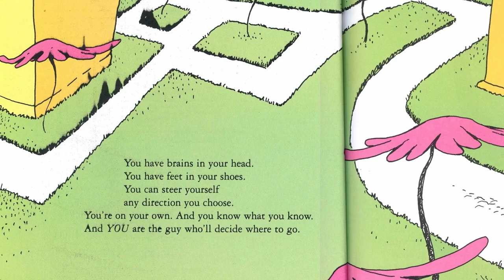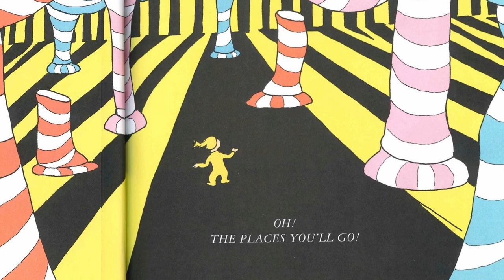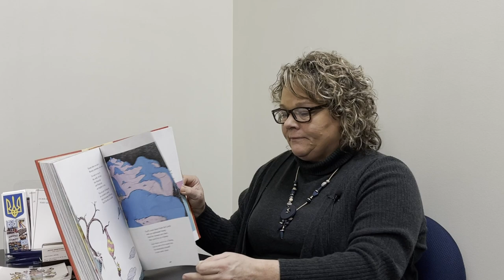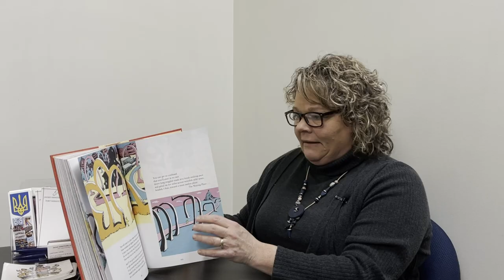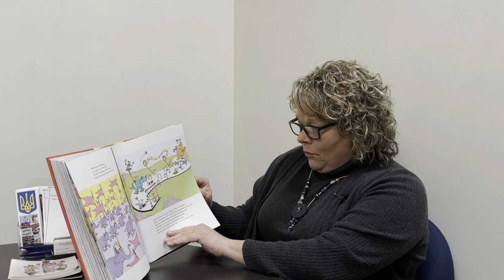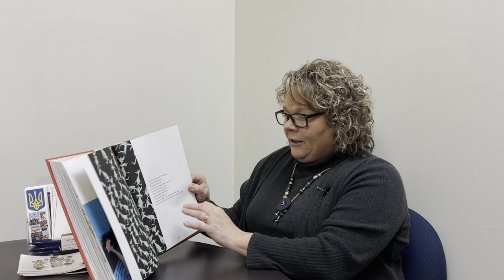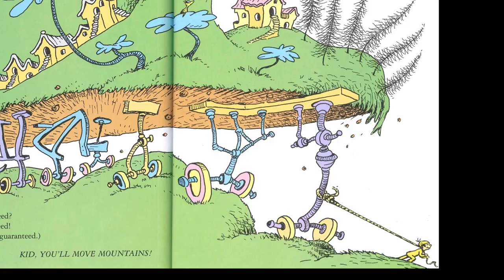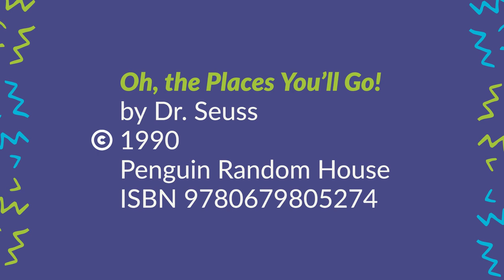Virtual Storytime Series- "Oh, the Places You'll Go!" with MLA Jackie Armstrong- Homeniuk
This Virtual Storytime reading is "Oh, the Places You'll Go!" written by Dr. Seuss. Thank you to our reader Jackie Armstrong-Homeniuk, MLA for Fort Saskatchewan/Vegreville!

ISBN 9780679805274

Children continue to be disproportionally affected by the pandemic. The world looks different for them with the activities, field trips, and gatherings cancelled. UCC Alberta wanted to connect with our little friends and remind them that our community is thinking about them! The following message is for our youngest friends:

We were busy this past month putting together a beautiful collection of stories read out loud by community leaders. We prepared these kazky, tales, and poems to show you examples of strength and encourage you to dig deep. Let's continue using literature to visit other worlds and gain inspiration from resilience and resourcefulness.